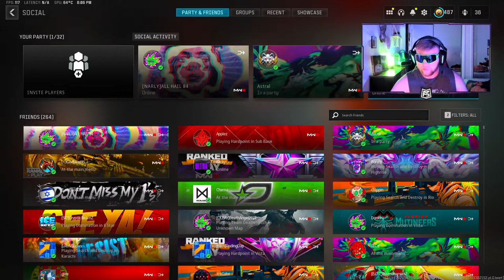🔴LIVE MW3 RANKED PLAY ⭐ I GOT GOOD INTERNET FINALLY 😁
If you’re new here, I post call of duty ranked play content to create a place to laugh, learn, and grind the game with my subscribers.

Stick around if you like watching sweaty cod :p

Ty for all the support🙏🏼

Relax & Enjoy🤙🏻